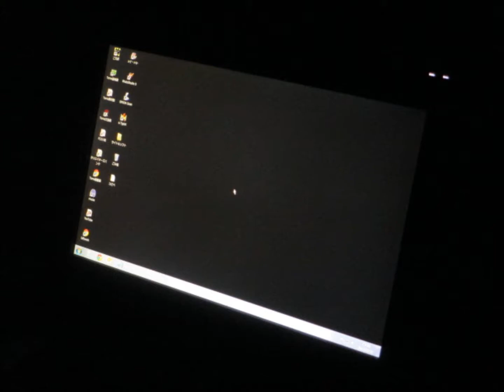Tome文芸館 夜の保健室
声の出演･脚本･音響：田辺千鶴　原作･画像：Tome館長

田辺千鶴さんがアレンジして演じてくださった！

寒い。
とても寒い。

裸だった。
肌寒いはずだ。

どうやら夜中、ここは学校の保健室らしい。

なぜか両手両足は
革ベルトで寝台に固定されている。

その寝台を取り囲むように
教え子である生徒たちが見下ろしている。

「気がついたみたい」
「しょうがねえな」

「こいつ、どうしようか」
「まったく、教師だってだけで偉そうにしてさ」

「うんと痛めつけましょうよ」
「もちろんさ。痛めつける。甘やかさないで」

「そう。甘やかしてはダメね」
「そうだそうだ。大人はつけ上がるから」

なんなのだ、これは？

月明かりだけの暗い保健室。
夜の校舎は施錠され、朝まで無人になるはずだ。

小さく蠢く指の群。
持ち上げられる危険な道具。

幼い顔、顔、顔、顔、、、

なのに目だけ大人びている。
気が遠くなるほど暗い、それら瞳孔の闇。

[ Health Room at Night ]

Cold.
Very cold.

I was naked.
It should be chilly.

Apparently, it seems that
this is the school's health room at midnight.

For some reason my hands and feet are fixed
to the bed with leather belts.

My students look down to surround the bed.

"It looks like he noticed."

"What should we do with this?"
"It's just great to be a teacher."

"Let's hurt it."
"Of course. It hurt. Don't spoil it."

"Yes. Don't spoil it."
"That's right. Adults can get up."

A dark health room with only moonlight.

The school building at night is locked
and should be unattended until morning.

A group of small fingers.
A dangerous tool that can be lifted.

Little face, face, face, face,,,

However, only eyes are grown up.
The darker the pupils, the darker it gets.